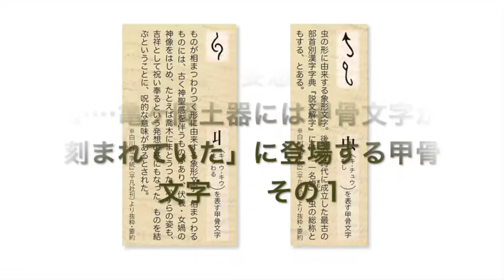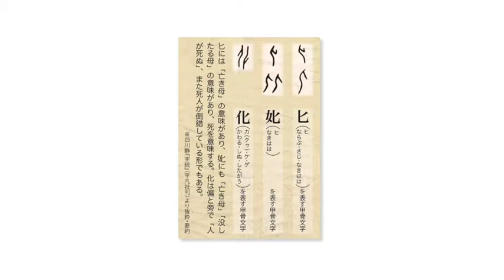遮光器土偶が宇宙人でないことは、この本を読めばよくわかる8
縄文土器とゆかりのある甲骨文字を紹介します2